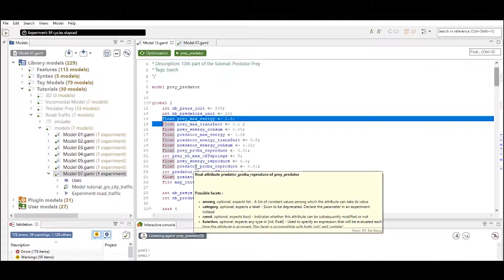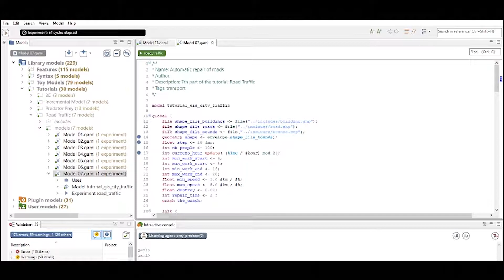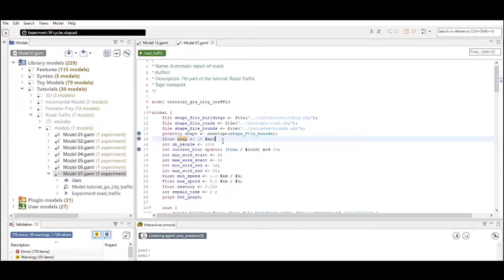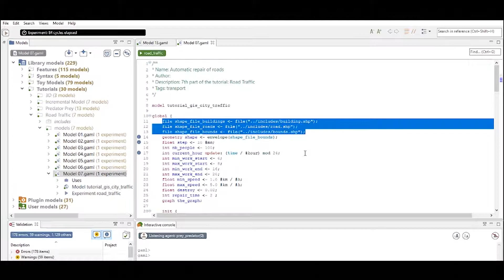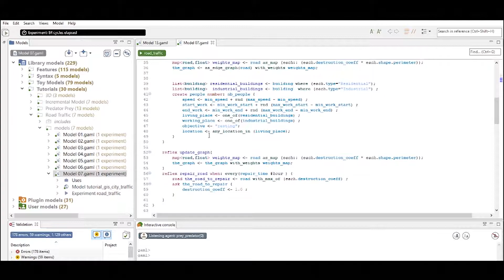The purpose of the global statement in your GAMA model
This GAMA tutorial explains:
(1) What attributes and reflexes you define in the global definition
(2) What you define in the INIT statement
(3) How to define adjustable input parameters during your simulations

The GAMA Platform is a model development platform to create spatially explicit agent-based simulations. It is used by the Eindhoven University of Technology to develop the SparkCity model. The SparkCity model is capturing the dynamics of the future electric mobility environment, to answer questions about charging infrastructure and EV adoption.